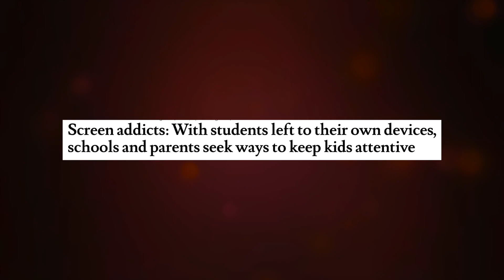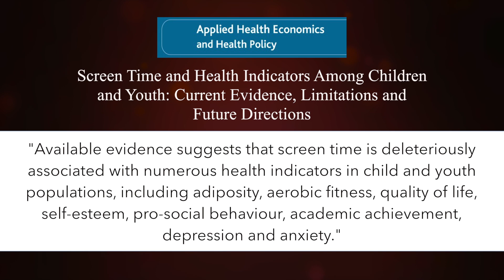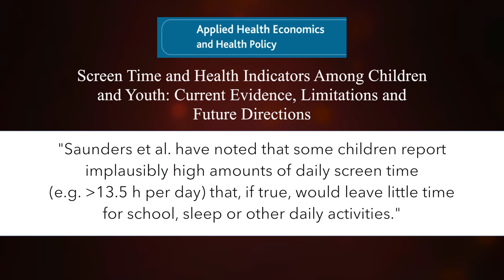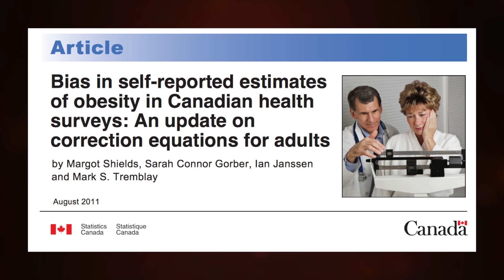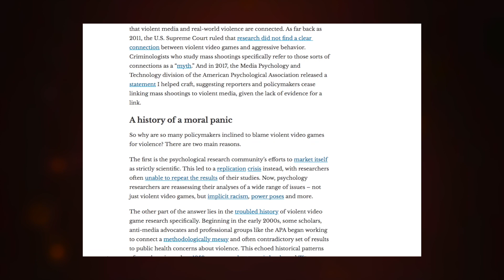Are Screens Bad for Children? (CS29)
Parents are really concerned about how much time their children are spending in front of screens, and the media can certainly feed this anxiety. But how solid is the scientific evidence? Are we jumping to premature conclusions and feeding another moral panic?

This is episode 29 of Cracked Science, for March 16th, 2019.

Production crew: Frank Roop and Elena Petkovich (McGill University)